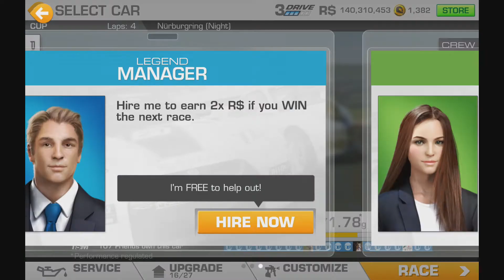Real Racing 3 : The Gauntlet Season 3 Challenge 57 Porsche 911 RSR 2015 RR3